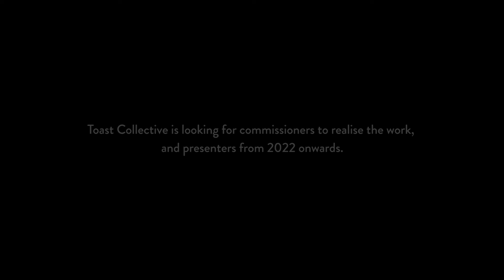Toast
Toast  - Julia Maria Koch, Lore Lixenberg, Elisabeth Holager-Lund, Dagmar Radmacher, Mingo Ranjandi, Elisabeth